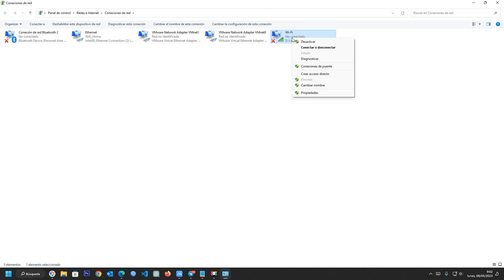📶 Wi-Fi sin configuración IP válida: Cómo solucionarlo en Windows 10/11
¿Te ha pasado que tu Wi-Fi no tiene una configuración IP válida? En este video te mostramos cómo solucionar este problema en Windows 10/11 de forma sencilla y rápida. Aprende cómo configurar manualmente tu dirección IP y DNS, y solucionar problemas de conectividad en tu red Wi-Fi. ¡No te pierdas estos consejos para mantener una conexión estable y sin interrupciones en tu ordenador!